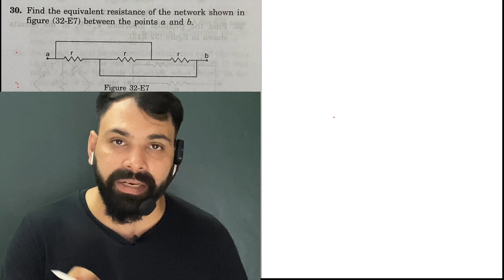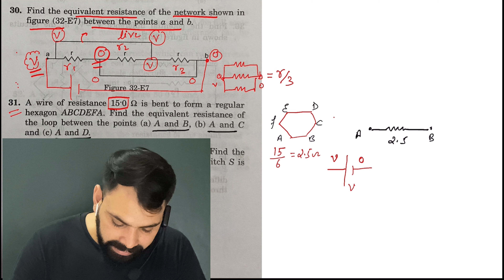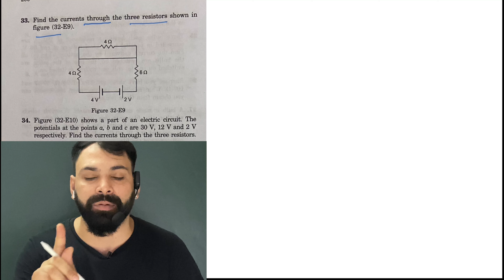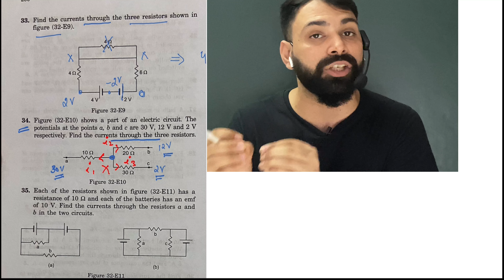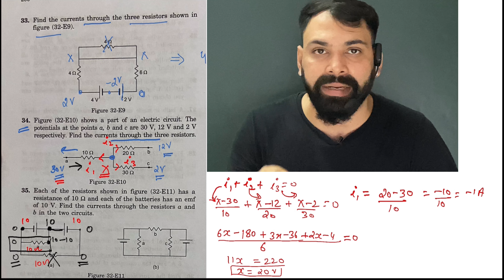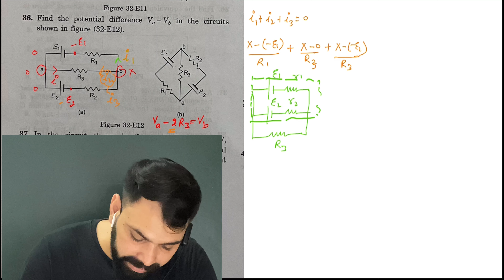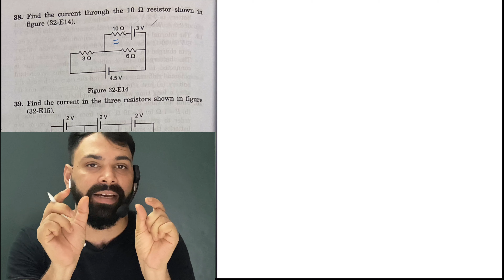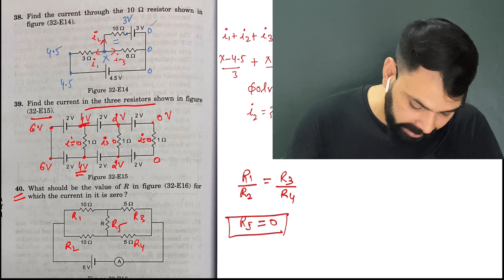HCV | Q-30 to Q-40 | Electric Current in conductors | Circuit theory | By Vivek Tyagi Sir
Kirchhoff's current law is the basis of nodal analysis.
In electric circuits analysis, nodal analysis, node-voltage analysis, or the branch current method is a method of determining the voltage (potential difference) between "nodes" (points where elements or branches connect) in an electrical circuit in terms of the branch currents.

In analyzing a circuit using Kirchhoff's circuit laws, one can either do nodal analysis using Kirchhoff's current law (KCL) or mesh analysis using Kirchhoff's voltage law (KVL). Nodal analysis writes an equation at each electrical node, requiring that the branch currents incident at a node must sum to zero. The branch currents are written in terms of the circuit node voltages. As a consequence, each branch constitutive relation must give current as a function of voltage; an admittance representation. For instance, for a resistor, Ibranch = Vbranch * G, where G (=1/R) is the admittance (conductance) of the resistor.

Nodal analysis is possible when all the circuit elements' branch constitutive relations have an admittance representation. Nodal analysis produces a compact set of equations for the network, which can be solved by hand if small, or can be quickly solved using linear algebra by computer. Because of the compact system of equations, many circuit simulation programs (e.g., SPICE) use nodal analysis as a basis. When elements do not have admittance representations, a more general extension of nodal analysis, modified nodal analysis, can be used.

Kirchhoff's Current Law, often shortened to KCL, states that “The algebraic sum of all currents entering and exiting a node must equal zero.” This law is used to describe how a charge enters and leaves a wire junction point or node on a wire.

Kirchhoffs Voltage Law or KVL, states that “in any closed loop network, the total voltage around the loop is equal to the sum of all the voltage drops within the same loop” which is also equal to zero. In other words the algebraic sum of all voltages within the loop must be equal to zero.